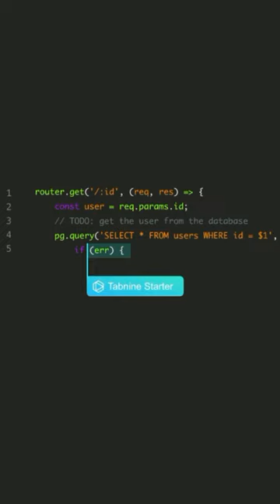3 Alternativas Gratuitas a Github Copilot, el asistente AI de código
Github copilot es una de las extensiones más populares actualmente para autocompletar código basado en Inteligencia artificial, sin embargo como tiene un costo esta es una lista de 3 opciones gratuitas a Copilot.

Tabnine, esta extensión [soporta todos los editores populares] Ofrece un plan gratuito con autocompletado limitado, y accede a menos contexto de tu proyectos a diferencia de Copilot, ademas ofrece un plan PRO que te permite ejecutar localmente la extensión sin necesidad de Internet.

Captain Stack, Esta es una extensión open Source tan solo para Visual Studio Code completamente gratuita, aunque esta no usa IA para autocompletar sino que usa los comentarios a modo de hacer búsquedas en sitios como Google, StackOverflow y Github Gist.

GPT Code Clippy, Este proyecto es una version Open Source a Github Copilot, basada en el mismo modelo GPT-3 llamadao GPT-Codex, aunque tan solo esta disponible para Visual Studio Code.

El proyecto también hace uso de Github para poder entrenar los modelos, aunque aun esta en modo prototipo, y no es recomendado usarlo en proyectos reales al haber una posiblidad de sugerir código inseguro.